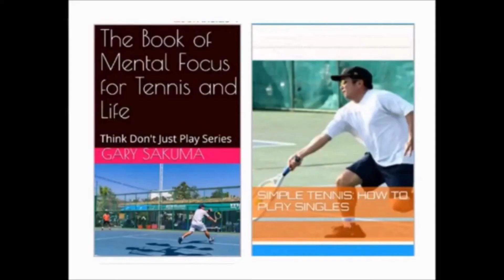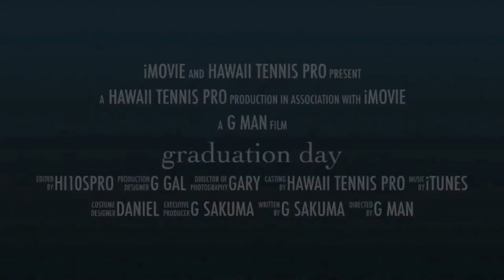gary vs damin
makes this channel about his matches and tournaments plus some commentary from Hi10spro speaks